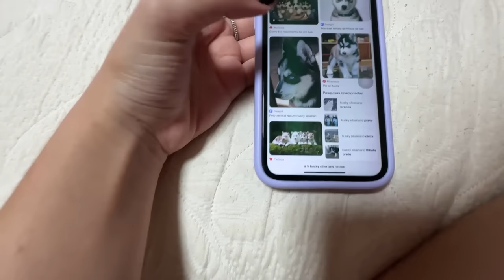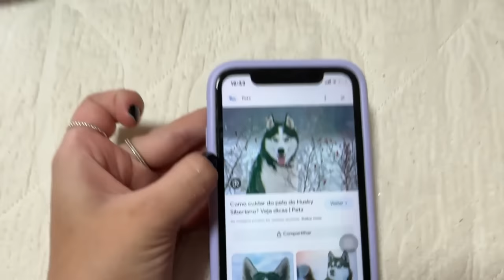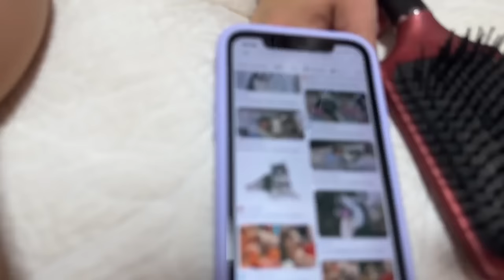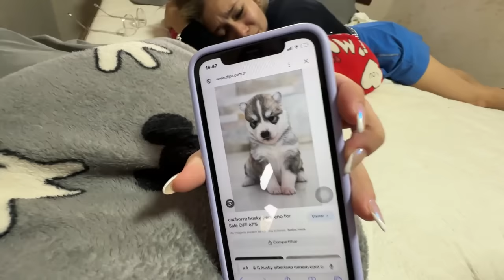PRECISO DA AJUDA DE VOCÊS!🙏